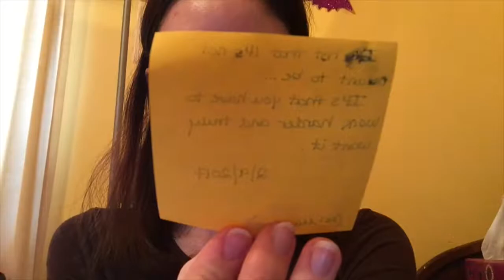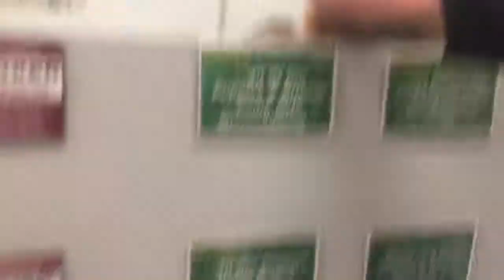#113 . Almond Milk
11.feb.2017

How do you make homemade almond milk? I guess I forgot to actually show you.
Everyday do something that scare you.
And some pet store (I know, sad but also cheery?)

Free speech, right? But especially if you have any CONSTRUCTIVE criticism, suggestions, other comments with positive potentials.

* links below *

(for some blog blogs & other)